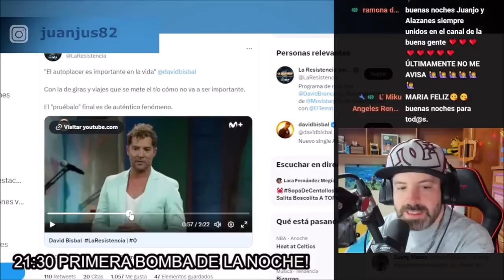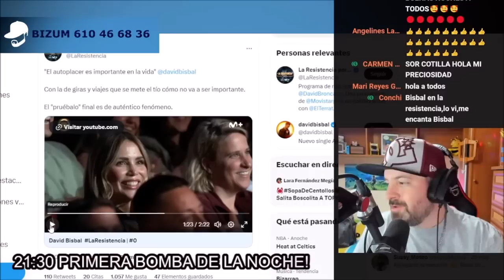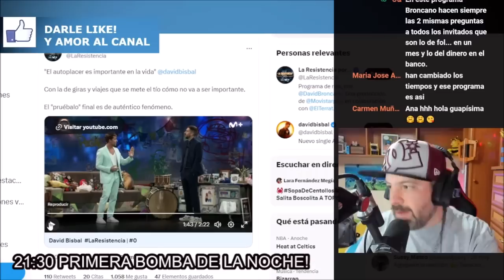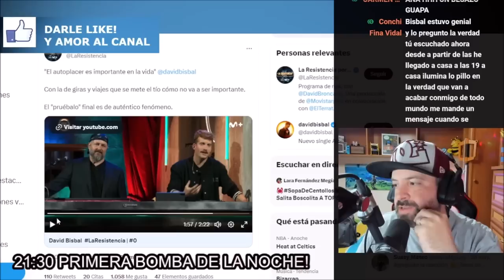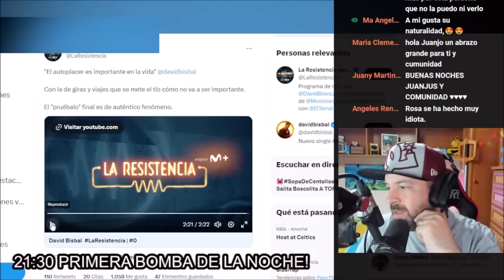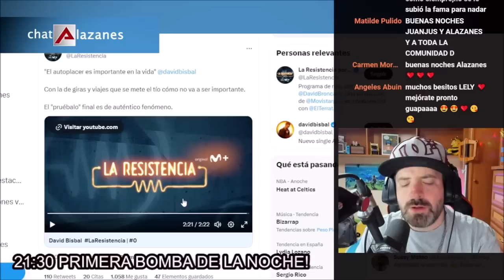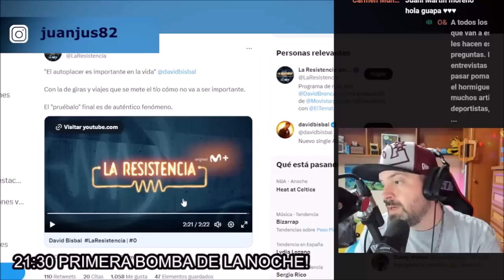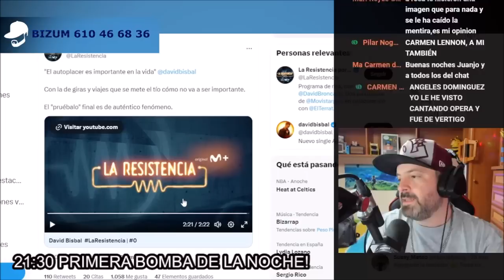MOVIDA GORDA en telecinco que arde en redes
OTROS VÍDEOS :
AMARGAS NOTICIAS para Marta Riesco